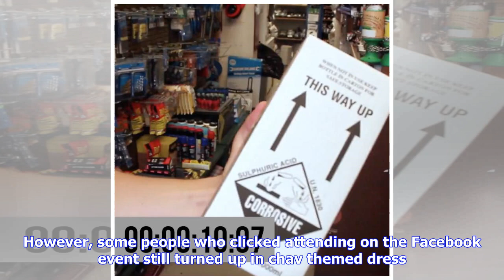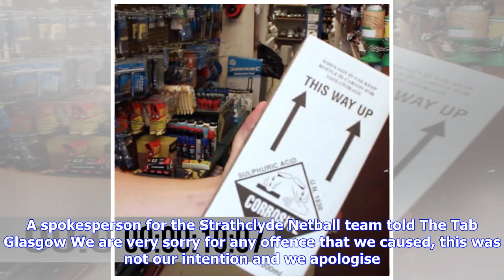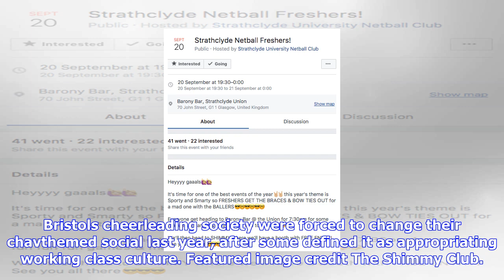Breaking News | Strathclyde netball club ‘nerds vs. neds’ social renamed for being offensive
Strathclyde netball club ‘nerds vs. neds’ social renamed for being offensive

News 24 mins ago Some people still dressed up as ‘Neds’ Strathclyde University Netball club changed ...